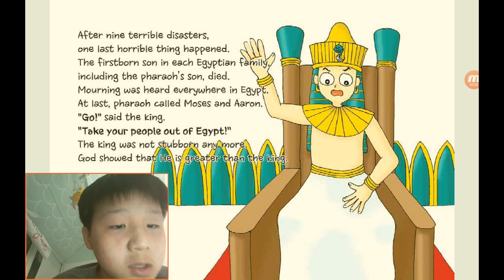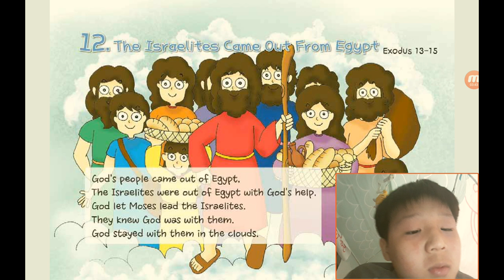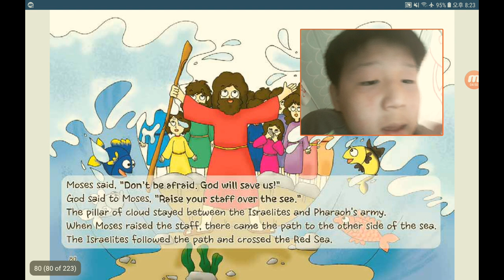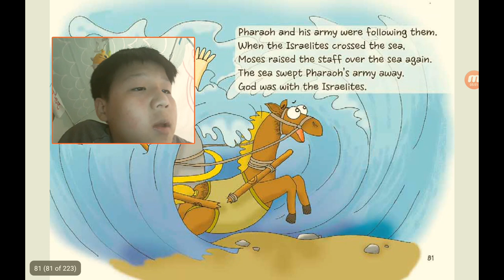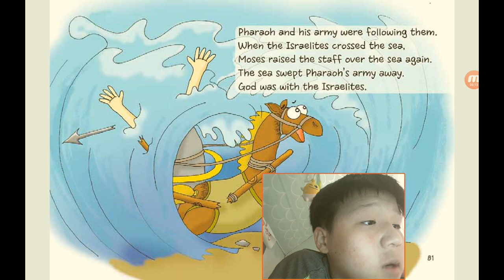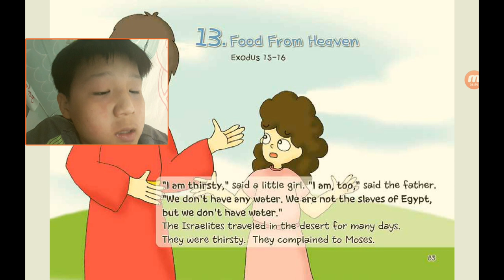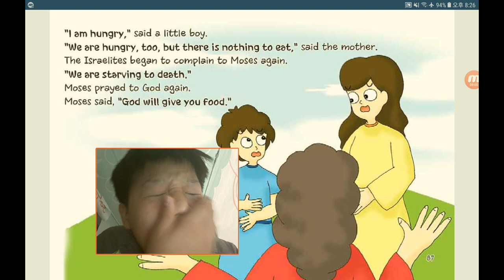‹Kids›Soo：원더풀스토리, 20211101 (11) The king said, "No", in Exodus 5